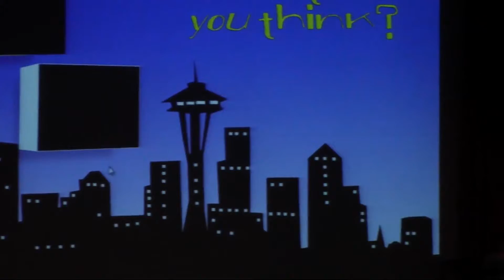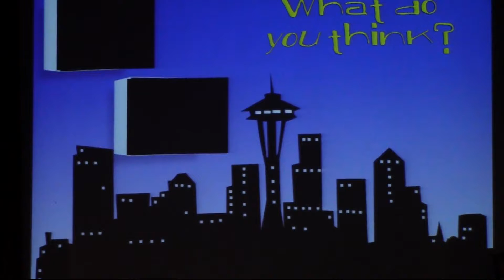HS Chapel - January 7th , 2014 - Segment 2 - Overused Words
Segment two from the "Not So Late Night" chapel.